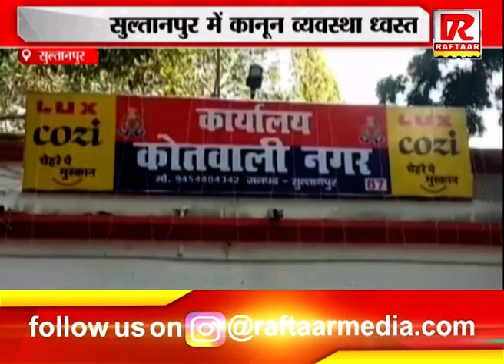सुल्तानपुर : सुल्तानपुर में कानून व्यवस्था ध्वस्त, सर्राफा कारोबारी की दुकान में लूट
Raftaar Media